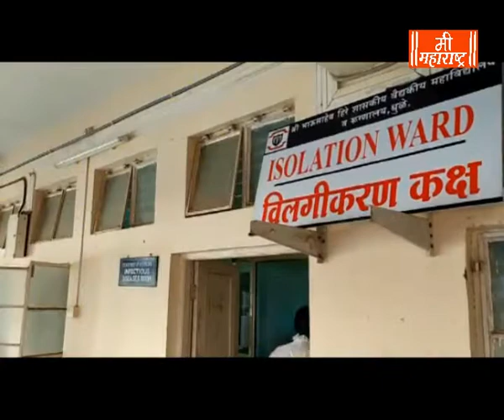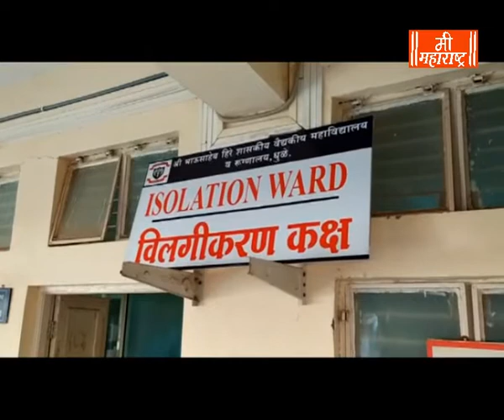Mee Maharashtra News 3 6 2020